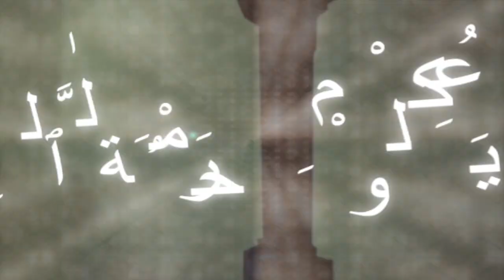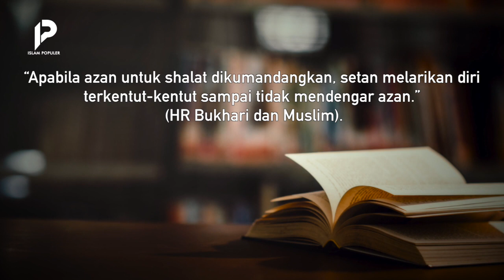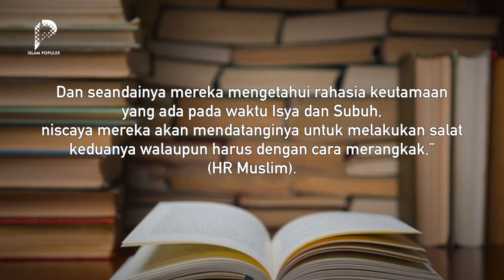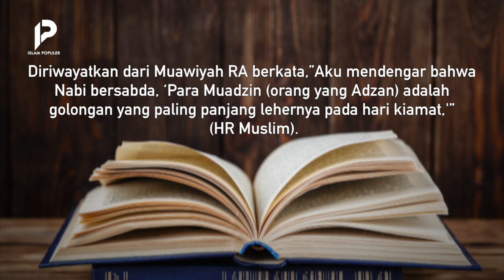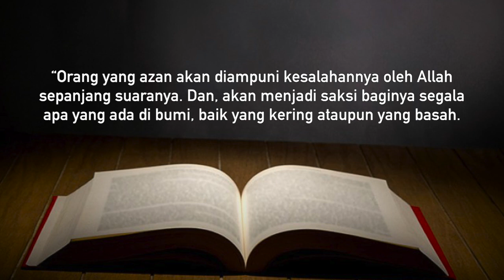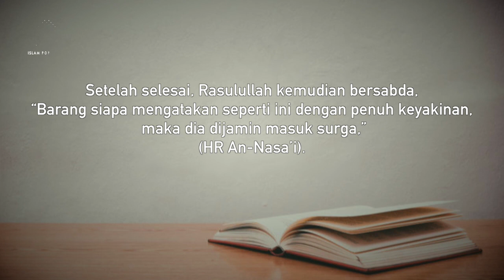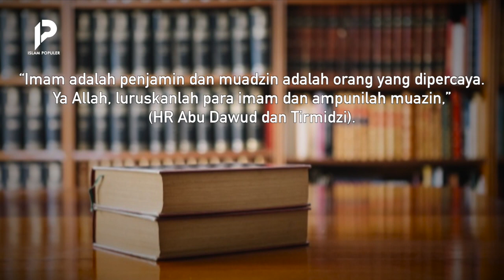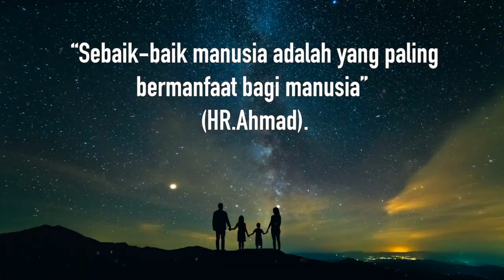Kelak di Hari Kiamat Leher Orang Ini Dipanjangkan! Lah Kok Bisa? Ternyata Ini Maksudnya..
Manusia akan mendapatkan balasan sesuai dengan perbuatannya. Ada yang mendapatkannya di dunia, di akhirat, atau bahkan kedua-duanya. Balasan itu bisa berupa keistimewaan di hari kiamat. Tak terkecuali muazin. Apakah keistimewaan pengumandang azan di hari kiamat? Mengapa mereka mendapatkan keistimewaan itu? Apa saja keistimewaan lain yang didapatkan muazin? Simak ulasannya dengan menonton video ini hingga akhir. Tentunya hanya di channel Islam Populer.